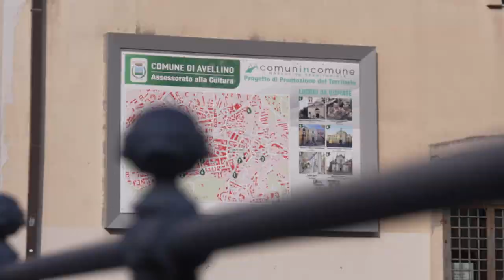Sergio Pagliarulo - Movimento 5 stelle - Antonio Gennaro Sindaco